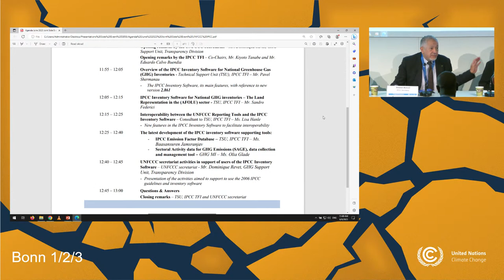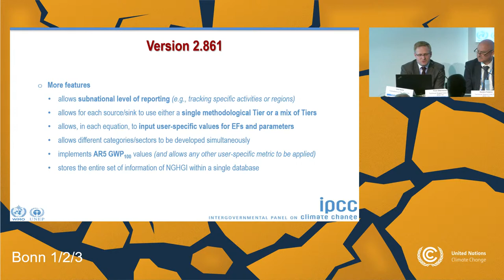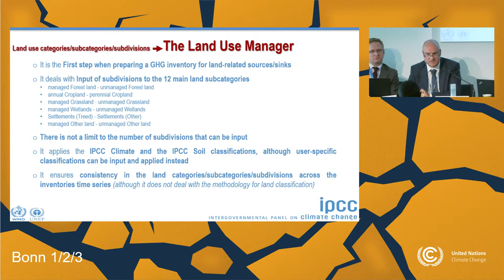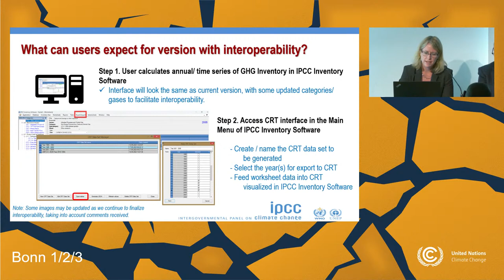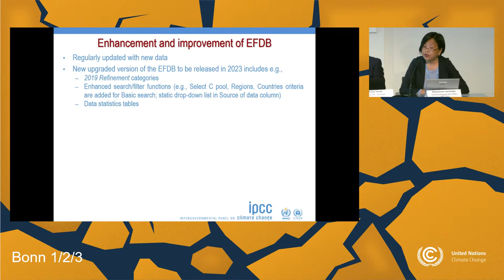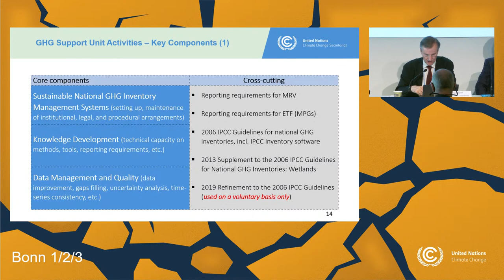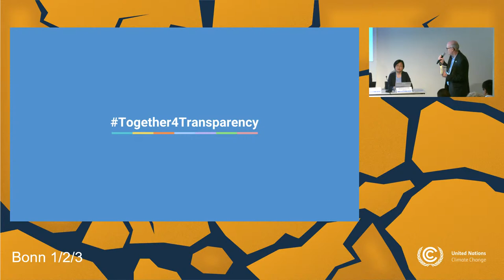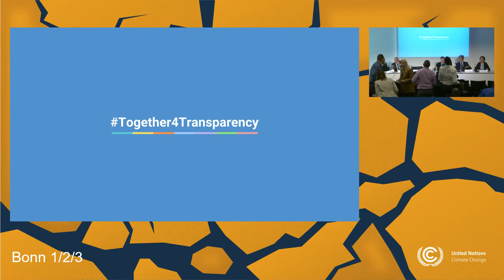The Latest Developments of the IPCC Inventory Software for the National Greenhouse Gas Inventories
Under the banner of Together4Transparency, this side event is jointly organized by UNFCCC and the IPCC Task Force on National GHG Inventories(TFI). IPCC TSU and the secretariat will present the latest version of the IPCC inventory software, including the development of the interoperability function

Speakers:
Co-Chairs of the TFI, TSU and the secretariat.

Organizer:
Secretariat of the United Nations Framework Convention on Climate Change (UNFCCC)